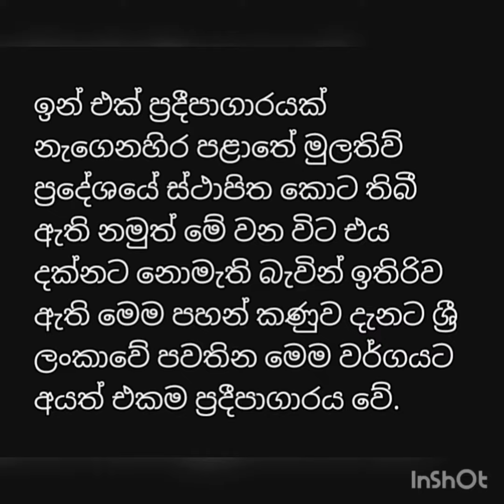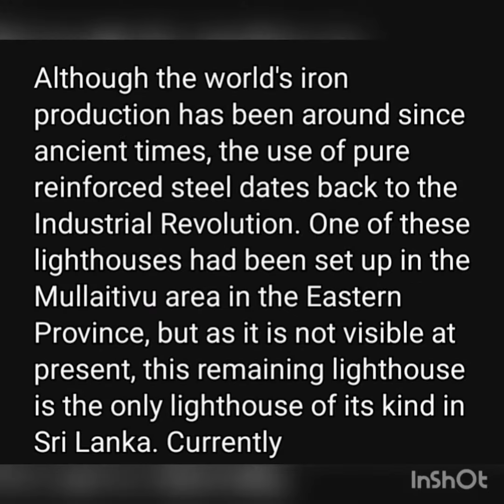යකඩ ප්‍රදීපාගාරය The only lighthouse made of iron